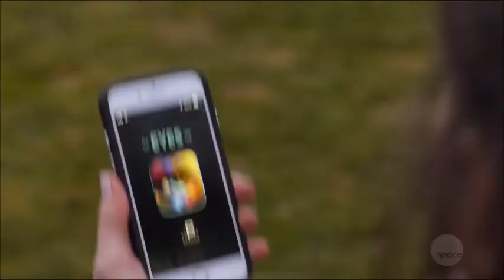Ava & Sara - 4x16 part 1